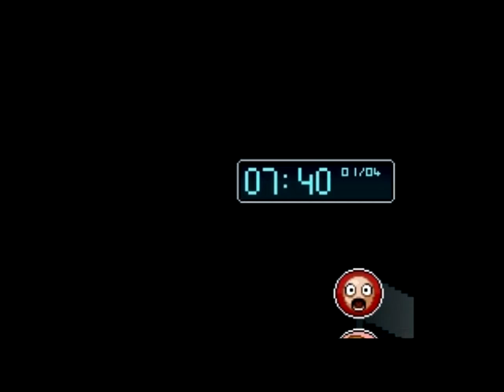Project Zomboid - Online RPG server Issue 1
Issue 1
12 hours after the outbreak the ever-growing epidemic spreads throughout Westpoint and beyond. The situation is getting worse as the recently deceased are returning to life. The Mayor of WestPoint and he's bodyguard find refuge in Bedford Manner.

Special thanks to all the players online, your created this story with your awesome role playing and people who voiced over the characters.